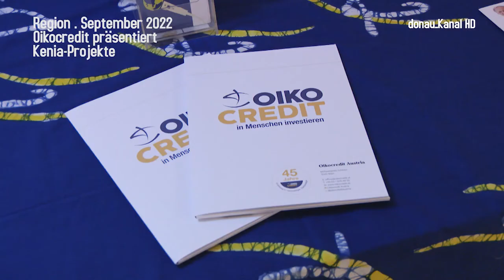Wien und NÖ bilden kenianische Landwirte aus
Oikocredit ist eine internationale Genossenschaft, die sogenannte Microkredite an Menschen vergibt. Und in Landschafte, Erneuerbare Energien, bis hin zu Kleinen- und Kleinstunternehmen im Globalen Süden investiert. Bei ihrem Besuch hat nun die Afrika-Delegation aus Kenia einige ihrer Projekte in Wien vorgestellt und aus der Praxis berichtet.